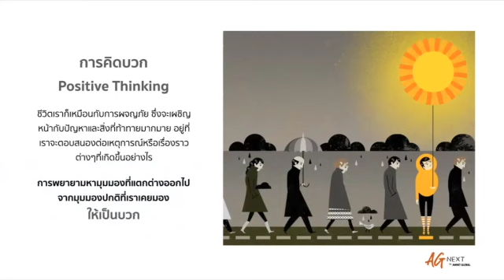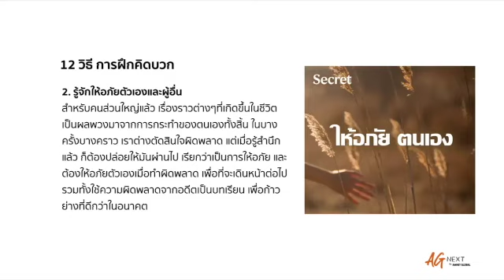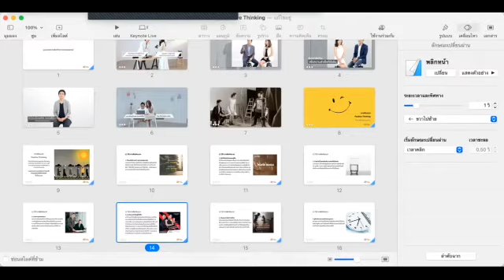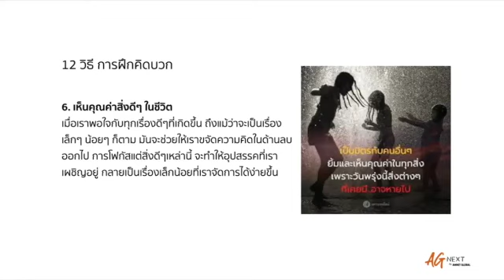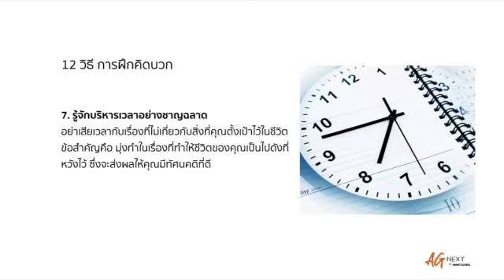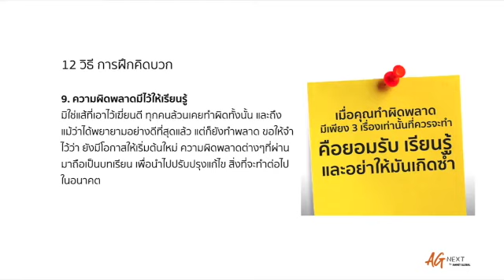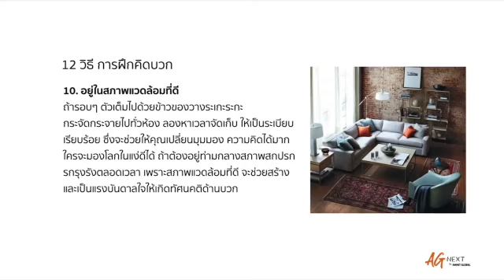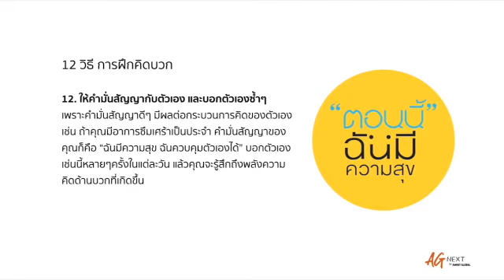Positive thinking การคิดบวก สำหรับคนที่อยากสำเร็จในธุรกิจแอมเวย์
เรียนรู้การฝึกการคิดบวก Positive thinking